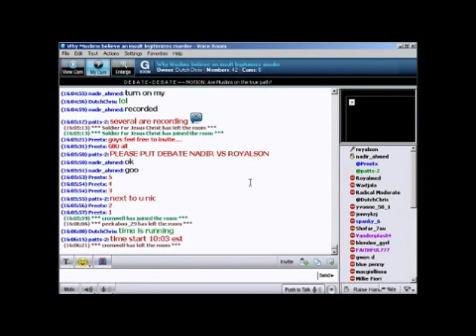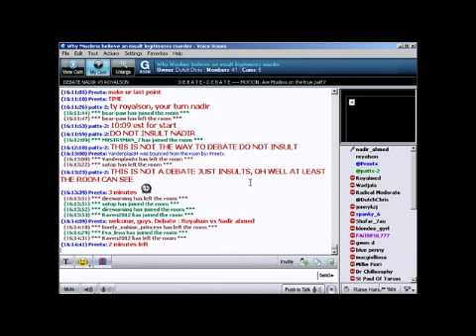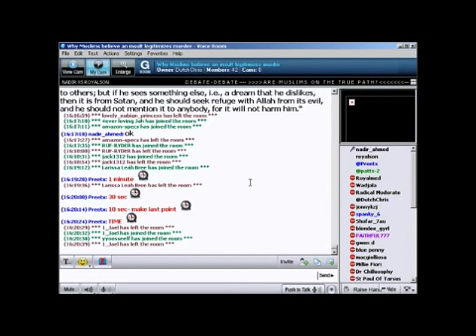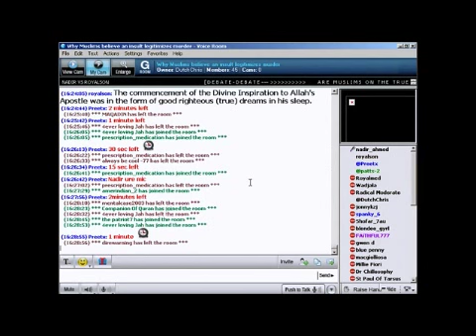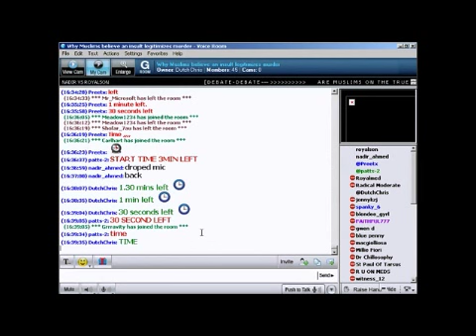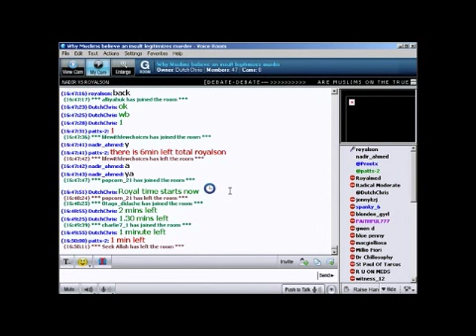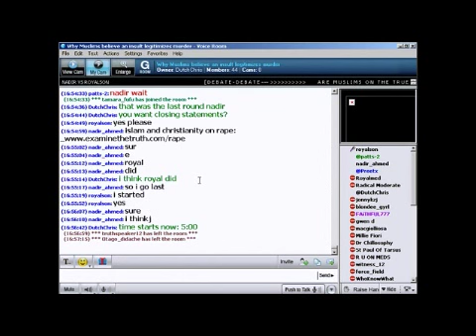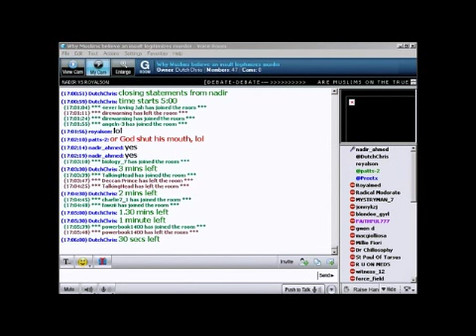Quran vs. Bible: Are Muslims on the true path?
Are Muslims on the true path? Why not compare the Islam and Christianity? Both religions address the topic on how to treat women of your enemy. but have very different answers... which will answer the question on who is on the true path...